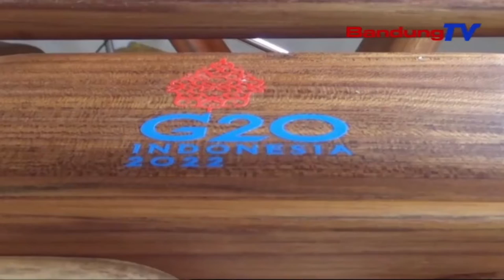KREATIF, KAMONESAN RADIO KAI RESMI JADI SUVENIR KTT G20